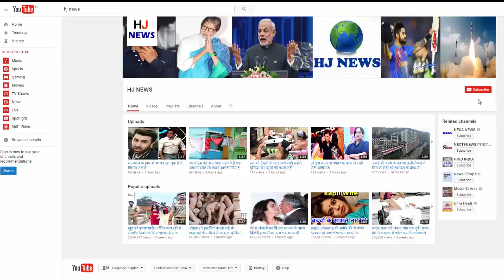कभी हेमा से थीं जितेंद्र की नजदीकियां, मंगेतर को छोड़ करने वाले थे शादी...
Popular Jitendra has become 75 years old by the name of 'Jumping Jack'. He was born on April 7, 1942 in a business family in Amritsar. Jitendra's real name is Ravi Kapoor. He married his long time girlfriend Shobha Kapoor in 1974. Although very few people know that Jitendra's close proximity was also with Hema Malini. Even he was going to marry his fiancee Shobha and marry him but on some occasions Dharmendra came between the two

During the shooting of the movie 'Dulhan', Jitendra, Hema Malini was given heart. Both had also decided to get married. When Jitendra's fiancé and childhood friend Shobha Kapoor came to know about this, he entrusted the responsibility of convincing Dharmendra to Hema. The result was that the marriage stopped. It is a different matter that later Dharmendra himself married another woman with Hema.

Jitendra and Shobha were the childhood companions ...
When Shobha Kapoor was 14 years old, Jitendra had fallen in love with him. At that time, Jitendra was not a Bollywood star. When Jitendra was trying his luck in Bollywood, Shobha was reduced to British Airways. Because of the job Shobha had to stay abroad and she did not even get it from Jitu.

Debt fixed but marriage was averted ...
After getting the succes in films, the marriage date of Jitu and Shobha was fixed in 1973. But the marriage of both of them was postponed because of the poor health of Jitendra's father. Hema, meanwhile, came to Jitendra's life. But facing many troubles, finally, on October 18, 1974, Jitendra and Shobha got tied in marriage. Both of them are unity and bliss.

200 works done in films ...
Jitendra, who had worked in about 200 films, was given the first break film by filmmaker V. Shantaram. The film, which was released in 1964, was named 'Gaan Gaya Pattharon Na'. Jitendra has worked in many superhit films such as the way to live in his career, my absence, love, humorous, caravan, Dharamvir, introduction, fragrance, gift and Himmatwala.